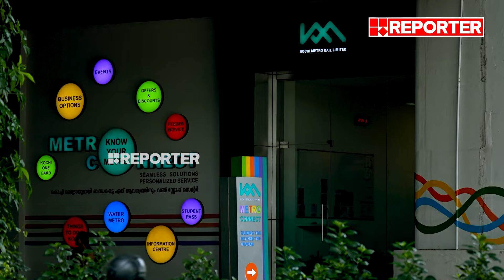കൊച്ചി കാണണോ എങ്കിൽ വന്നോളൂ യുലു റെഡി | Yulu Bikes | Kochi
വെറും 149 രൂപക്ക് കൊച്ചി ചുറ്റി കാണാം. വിശ്വസിക്കുമോ? | Yulu Bikes | Kochi

With Regards
Team RBC